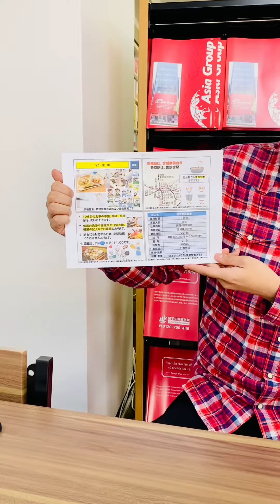[Full-time employee in Japan] Job offer for school lunchs staff-Sendai